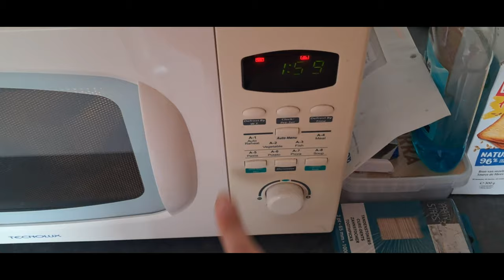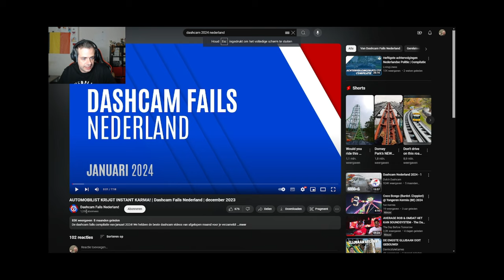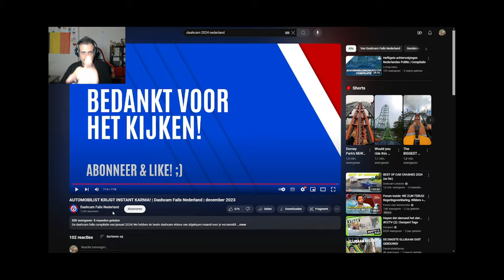🚓 DASCHCAM BEELDEN MET COMMENTAAR 🚓 vlog 1893 SycoTV